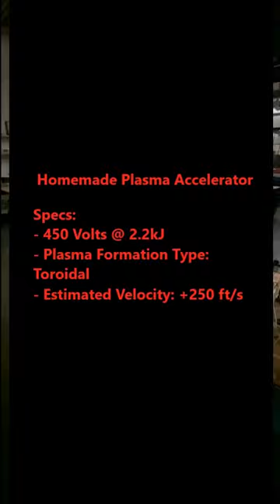Homemade Raygun (Toroidal Plasma Accelerator)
WIP Toroidal Plasma Accelerator